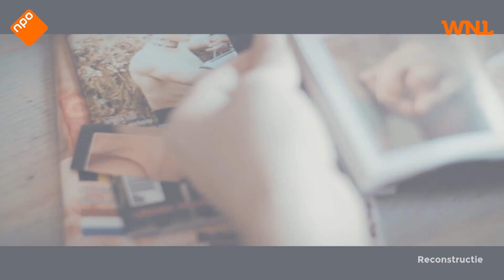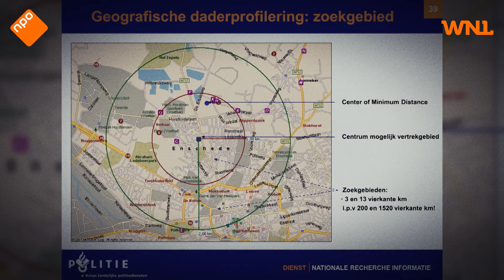De dierenbeul van Twente ging systematisch te werk: 'We hadden tape als aanknopingspunt'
Terwijl de politie volop onderzoek deed naar de mishandelde dieren in en rondom Enschede, sloeg de dierenbeul elke keer maar weer toe. Dit bracht de politie op het idee om een daderprofiel te schetsen.

Meer van Zaak van je Leven van Omroep WNL zien? Dat kan op NPO Start